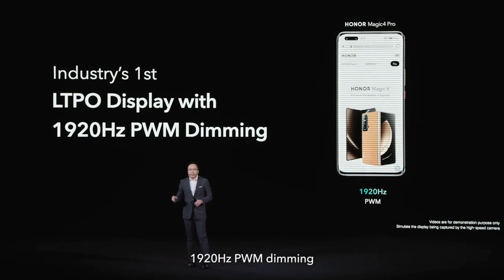HONOR presentará su nueva estrategia global y 2 smartphones insignia durante MWC 2023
Ambos dispositivos se presentarán el lunes 27 de febrero a la 1:30 p.m. (CET), y cumplen con la visión de HONOR de llevar una línea insignia dual a diferentes mercados del mundo, para continuar posicionándose como uno de los competidores más fuertes en la industria, poniendo tecnología de punta al alcance de todas las personas.

Para más información, de favor visita el sitio web oficial de HONOR

AARONTECNEWS

AARONTRAILERS